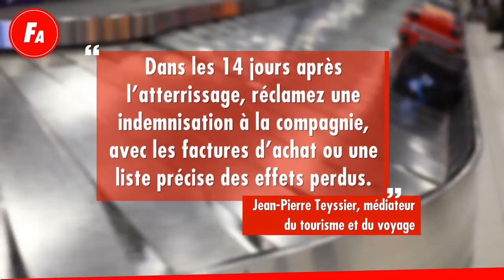Tout Savoir Sur Les Bagages En Avion